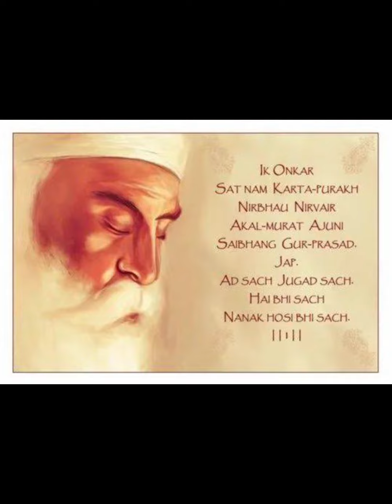Janam Sakhi Guru Nanak Dev Ji Ke Bhai Bala Wali || Sakhi guramukhaan kee || साखी गुरमुखां की